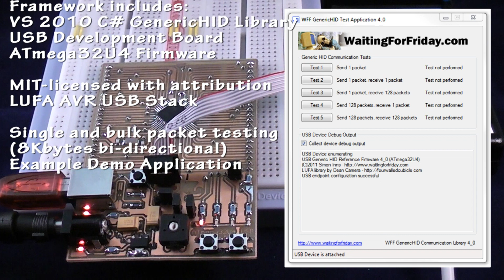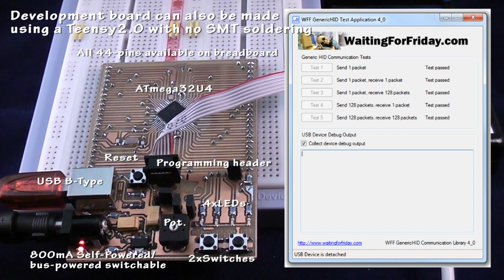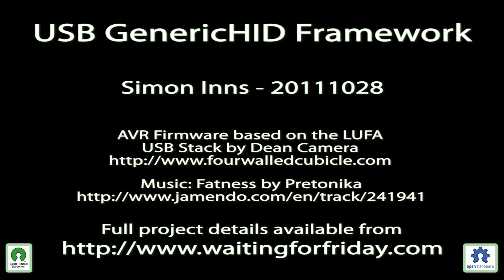USB GenericHID Framework for ATmega32U4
Version 4 of the Generic HID library supports the ATmega32U4 and provides both a test and reference hardware and software environment for you to build your own USB projects using Windows and AVR.  The code is now covered by the MIT licence allowing both commercial and non-commercial use.  Only attribution is required in order to use the framework in your own projects.